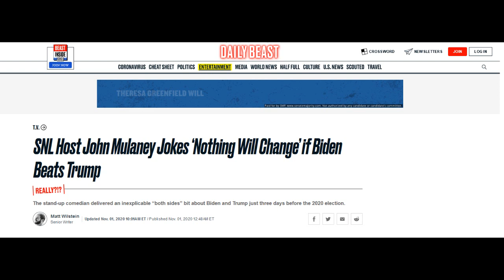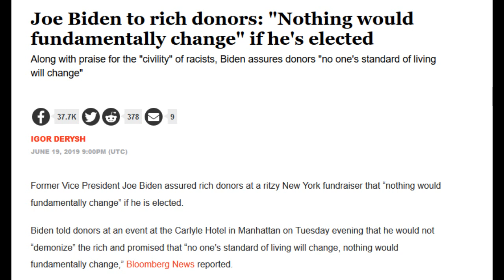Drunken Progressive: John Mulaney SNL monologue 2020 nothing will change: liberals are mad Joe Biden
John Mulaney host SNL, quotes Joe Biden, and Biden supporters are upset.

Horrible Daily Beast article written by a senior in high school (I think)

If you enjoy my drunken rants, help me get one of those fancy "Best Buy" computers instead of the garbage Walmart one I currently have./